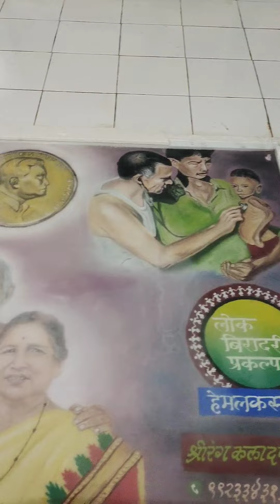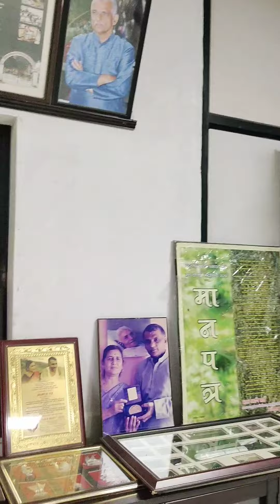Great Bhet with Dr. Prakash Amate sir (लोक बिरादरी प्रकल्प हेमलकसा) भामरागड गडचिरोली जिल्हा 😊